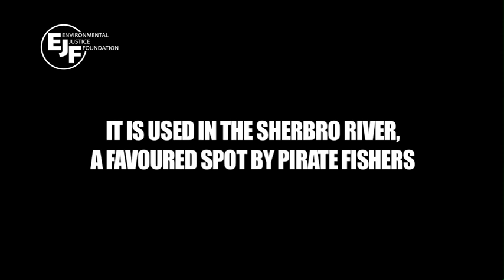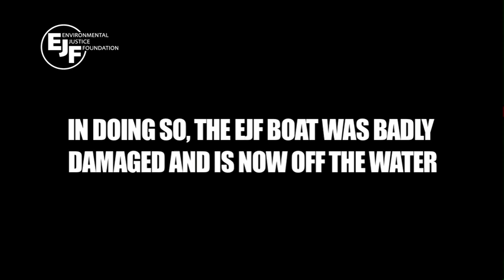The EJF LIFEBOAT APPEAL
This is an urgent appeal from EJF to help replace our boat in Sierra Leone

The boat is an essential part of EJF's programme to tackle industrial-scale illegal fishing in one of the world's poorest countries. It is also a precious emergency ambulance for remote coastal communities.

Last month the boat suffered irreparable damage and is not sea worthy so it is out of the water.

We urgently need to raise £50,000 to get a replacement boat in action by mid August
In the past year alone the boat team has:

- Tracked illegal vessels leading to penalties against unscrupulous operators
- supported and rescued artisanal fishers who have been violently attacked or had their nets destroyed by boat crews
- Saved the lives of 61 people by acting as a water ambulance and medical support

Help save lives and stop illegal fishing. Please Text BOAT to 70800 to give £5 today.

If you are a UK Vodafone, Orange, O2, 3, T-Mobile or Virgin mobile user you can take part. You will be charged £5 plus one message at your standard network rate. EJF will receive a minimum of £4.39 from each message sent. EJF may keep you up to date on our work by phone and SMS.